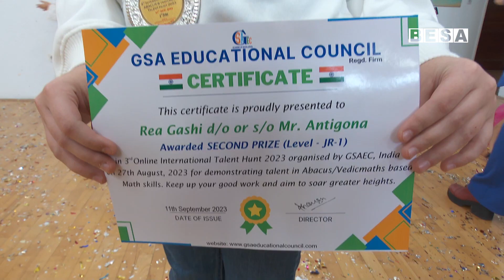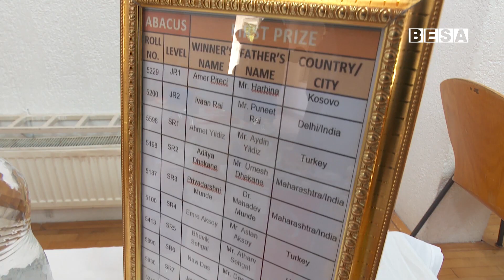KOSOVA ZË VENDIN E PARË ME NXËNËSIT QË KANË MARRË PJESË NË GARAT NDËRKOMBËTARE TË ABAKUSIT